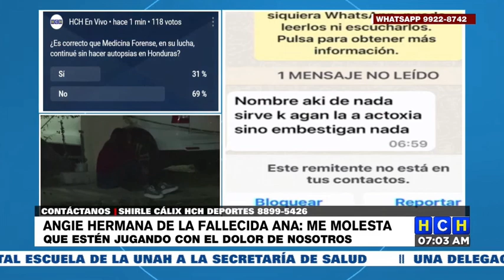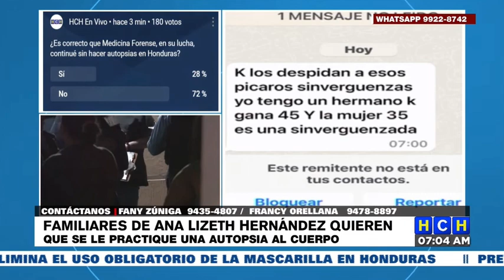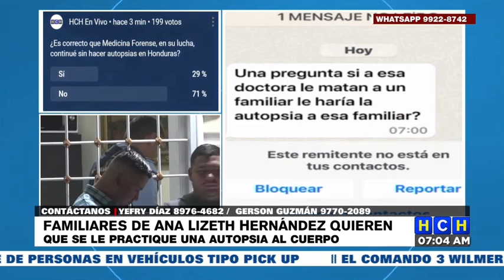"Están jugando con nosotros" | Familia exige al MP autopsia para esposa de militar hallada muerta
Dentro de los fríos depósitos del Centro de Medicina Legal y Ciencias Forenses del Ministerio Público (MP) permanece el cuerpo de la joven Ana Lizeth Hernández quien fue encontrada sin vida en su vivienda en la residencial Villa Foresta, salida al sur de la capital el pasado domingo 19 de marzo.